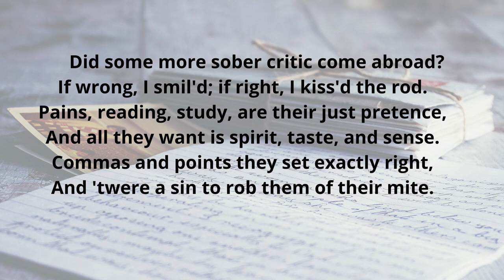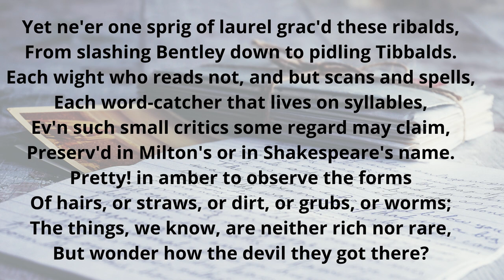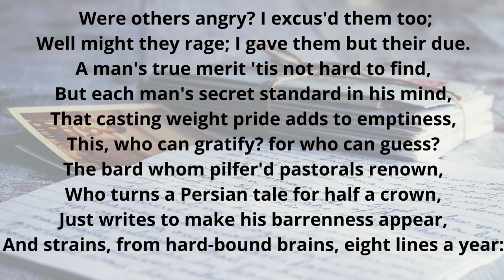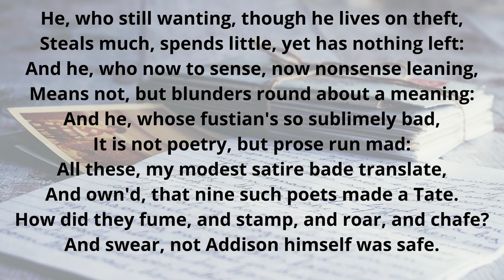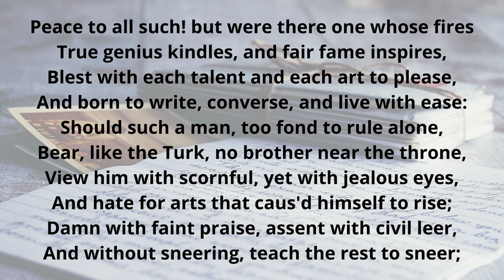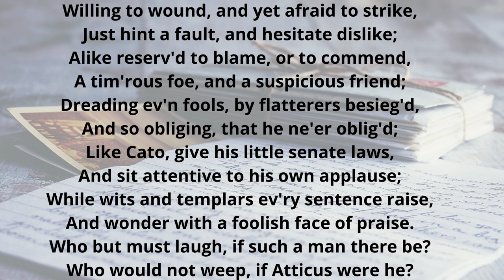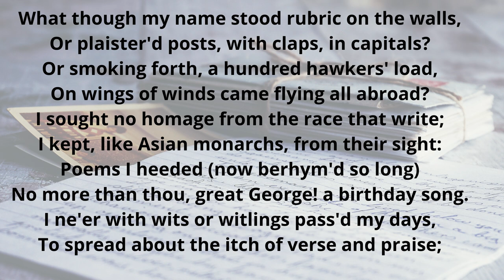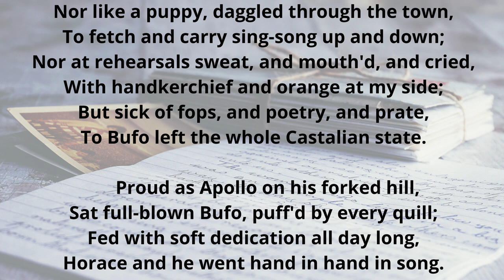EPISTLE TO DR. ARBUTHNOT BY ALEXANDER POPE | PART - 3 | Line by Line Explained in Hindi + Notes Link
EPISTLE TO DR. ARBUTHNOT BY ALEXANDER POPE | PART - 3 | Line by Line Explained in Hindi + Notes Link below -

EPISTLE TO DR. ARBUTHNOT BY ALEXANDER POPE | PART - 1 | Line by Line Explained in Hindi + Notes Link below -

This introduction will enable you to know and understand the context of the texts that
you are expected to study. As poets, both Dryden and Pope are more social than
other English poets. Moreover, British culture during their time was more literary
than ever before. We shall describe, in the following pages, the social, intellectual,
literary, and religious aspects of the background of their poetry, 011 reading these
units carefully, you should be able to:
1. Describe the society of the poets in outline, particularly the literary scene.
2. Explain terms like The Age of Reason, The Neo-classical Age, The Augustan
Age of Peace and Prosperity, The Age of Balance, Compromise and
Complacence.
3. Appreciate the emergence of the Common Reader.

Block -5 Neoclassicla Poets - Dryden and Pope

I hope this video will be useful for your better understanding of the chapters and all the poems you will study for IGNOU MEG 1ST year.